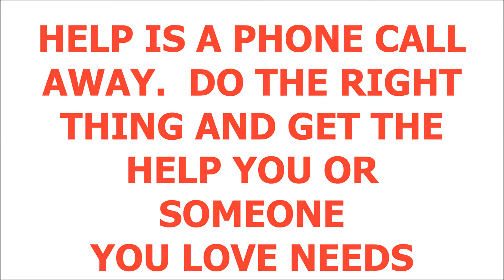Ridgeside Rehab Center